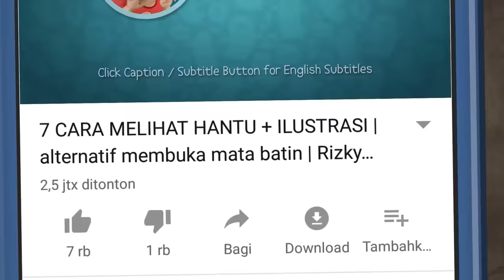Asal Usul Dancing Lady Serbia - Bikin Kesurupan Menari Malam2 HORORMISTERI | Animasi Horror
Ini adalaah kisah asal usul dari Dancing lady serbia / Serbian Dancing lady. Hantu itu dulunya ketika hidup bernama Mira usia 16 tahu, karena untuk membantu ekonomi keluarag yang sedang susah, Mira bekerja di sebuah bar tetapi malah mendapatkan petaka karena ada senior yang tdaik menyukainya.

Team Produksi :
Edo Kristian W, Nadia Carolyn, Ayu Novita sari, Rizky Adidharma